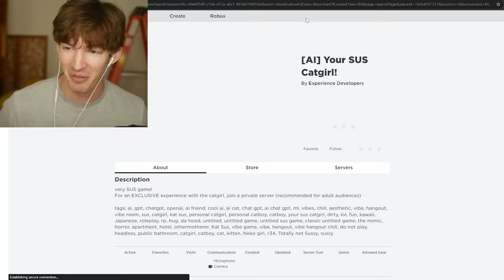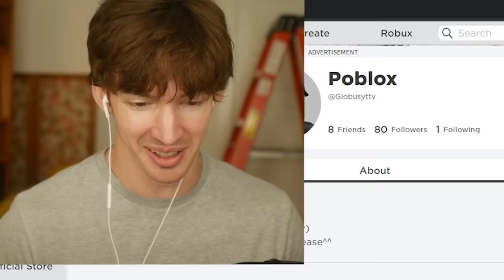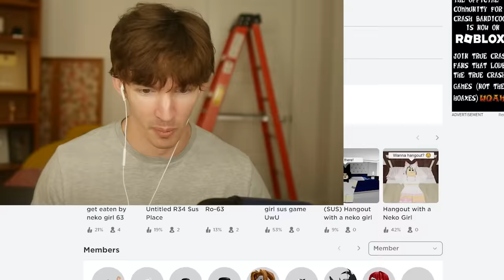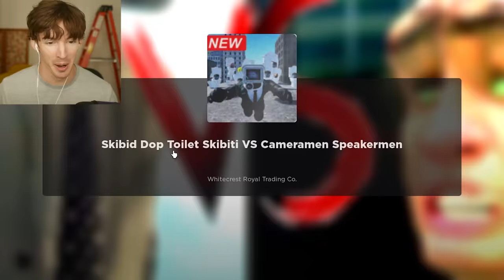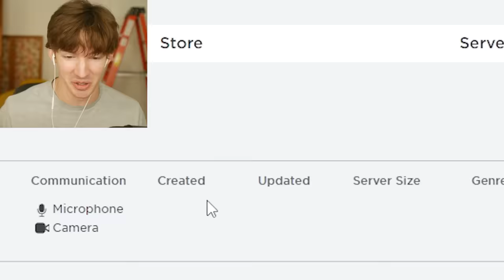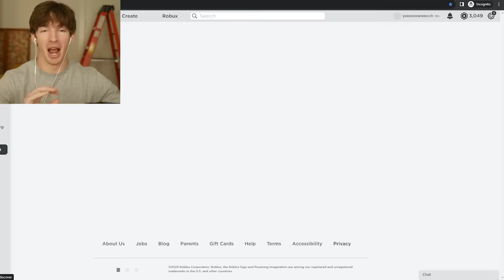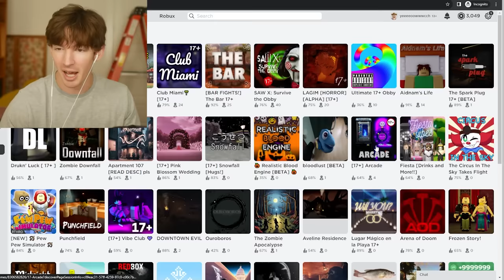Roblox NEEDS to BAN “SUS GAMES”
use star code FLAMINGO when buying robux
Today I talk about a genre of Roblox game that genuinely needs to be changed lol